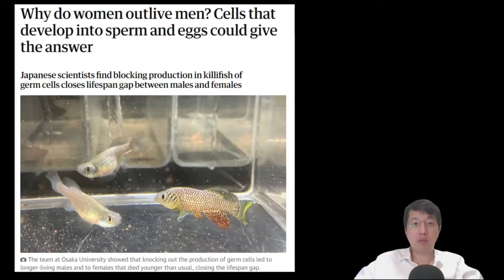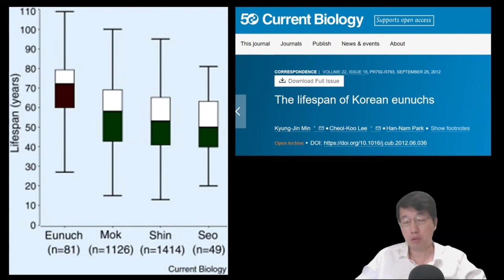科學新知 2024-06-20 Part3: 女性為何比男性長命？從非洲魚與太監得出的啟示。| 中文字幕 | 主持：陳志宏博士